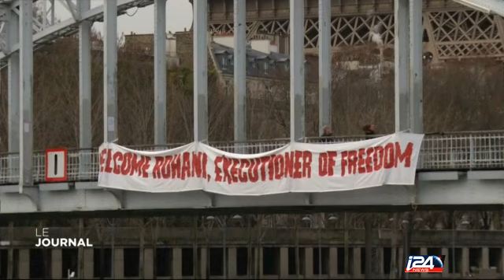Visite diplomatique du Président Rohani à Paris: une opportunité économique?